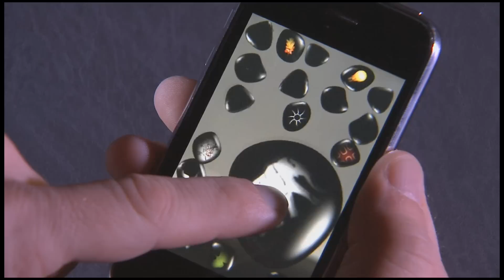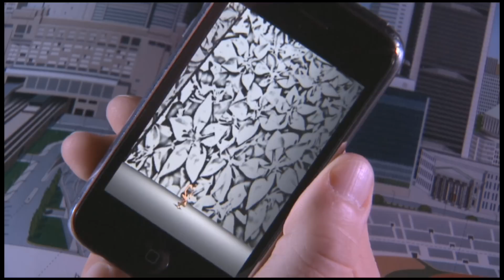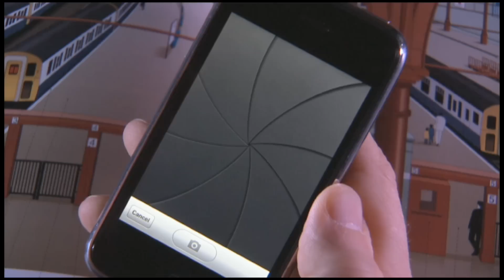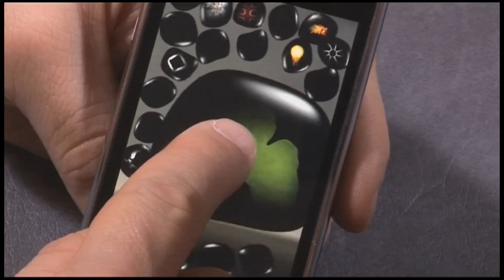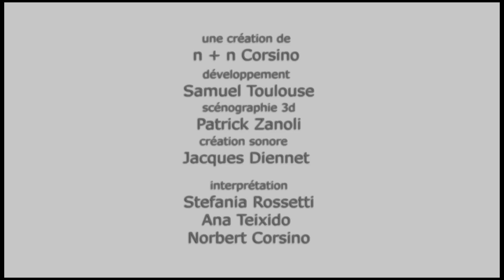soi moi n+n corsino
A sensitive navigation in harmony with the iPhone.
Blow, touch, shake, push: poetic abstract kinetics of bodies and landscapes increases through the object held in the hand.
Soi Moi, an art piece specially designed as an intimate extension of self, proposes an interactive path through choreographic sequences and opens up a new area of the creative imagination in dance.

created by n + n Corsino
development: Samuel Toulouse, 3D scenography: Patrick Zanoli, sound creation: Jacques Diennet, performance: Stefania Rossetti, Ana Teixido, Norbert Corsino.

production: Danse 34, Productions, [ars]numerica, with the support of the Centre National de la Cinématographie.